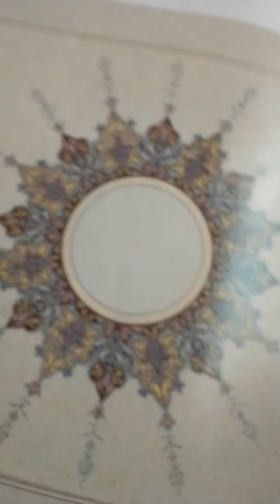"...أن إذا سمعتم ايات الله يكفر بها ..."أية كريمة وشرح مدلولاتها